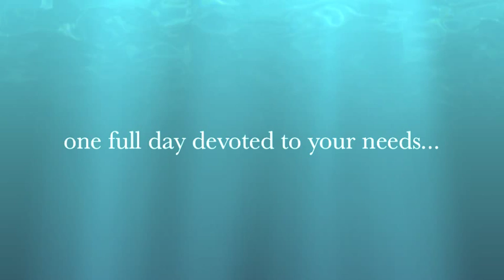Physician assistants and nurse practitioners: Join us at ASRA!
Planning Committee member Bridget Calhoun, DrPH, from Duquesne University, talks about special pricing and a full day of activities especially for physician assistants and nurse practitioners at the 14th Annual Pain Medicine Meeting in Miami, November 19-21, 2015.